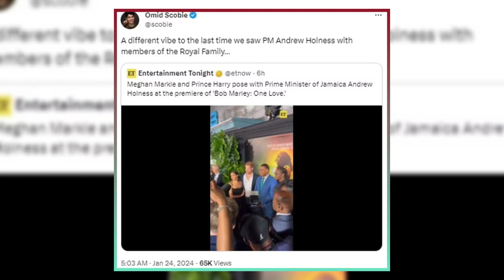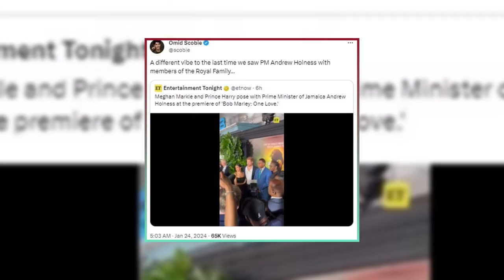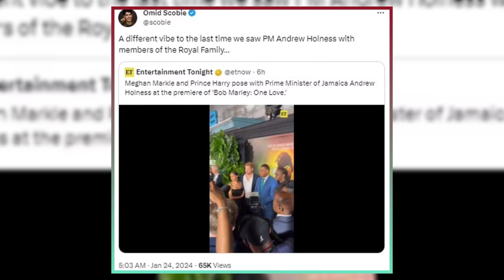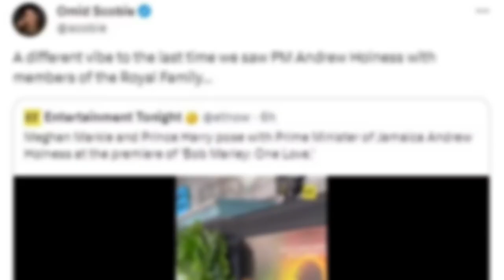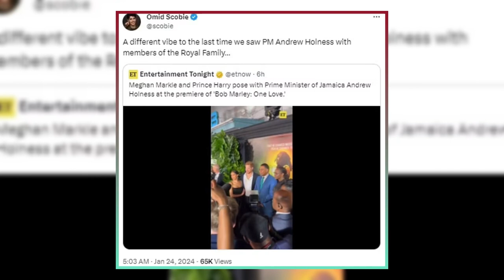How Meghan and Harry Snubbed the Royals with Jamaican PM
Prince Harry and Meghan Markle made a surprise appearance at the premiere of Bob Marley’s biopic One Love in Jamaica, amid the country’s plans to ditch the monarchy and the King’s health crisis. The couple posed with the anti-royal Jamaican prime minister, Andrew Holness, who warned William and Kate that they will never be king and queen of his nation. Royal experts slammed the Sussexes for being insensitive and disrespectful to the royal family, especially as Charles is undergoing prostate surgery and Kate is recovering from abdominal surgery. The film, which stars British actors Kingsley Ben-Adir, Lashana Lynch, and James Norton, is one of the projects that the Sussexes are involved in as they seek new sources of income after their Netflix and Spotify deals ended. Watch the video to find out more about the controversial visit and the reactions it sparked.